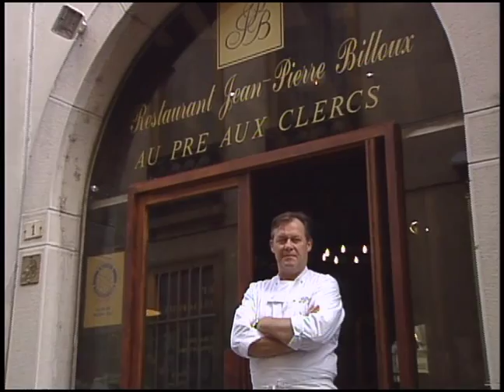Great Chefs of France Episode 10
Appetizer: World Episode 151
Entree: World Episode
Dessert: World Episode